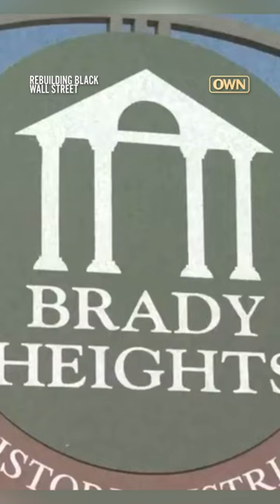Two Black Men Now Own A Property That Was Once Owned By The KKK | Rebuilding Black Wall Street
The original builder and owner of the Skyline Mansion was W Tate Brady, an early settler of Tulsa and a prominent member of the local Ku Klux Klan. Today, the proud owners of what had been renamed and reclaimed as a Skyline Mansion is former NFL player Felix Jones and his childhood friend Steph. For more on Rebuildingblackwallstreet visit